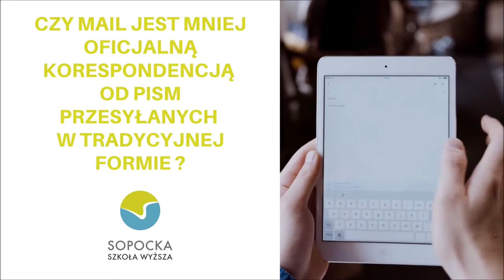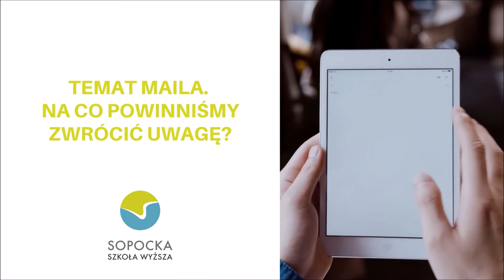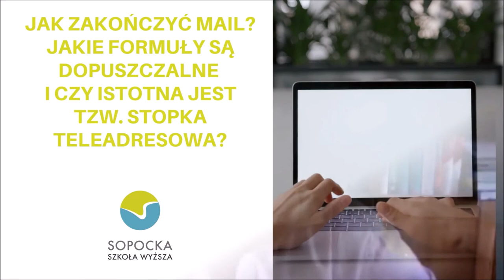O etykiecie w korespondencji mailowej - dr Tomasz Kalinowski, wykładowca SSW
O etykiecie w korespondencji mailowej  - dyplomata, wykładowca w Sopockiej Szkole Wyższej, dr Tomasz Kalinowski.